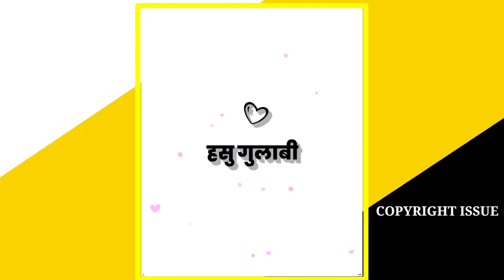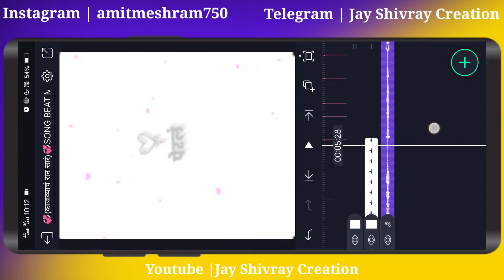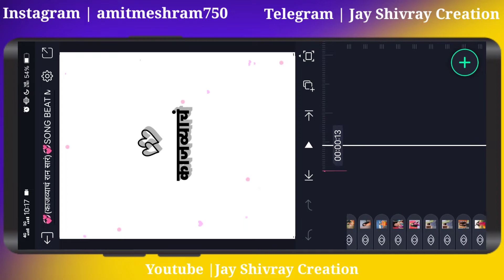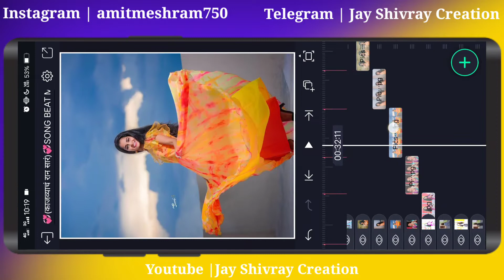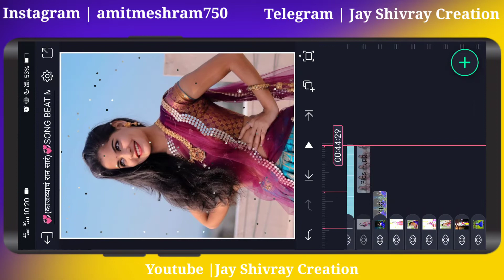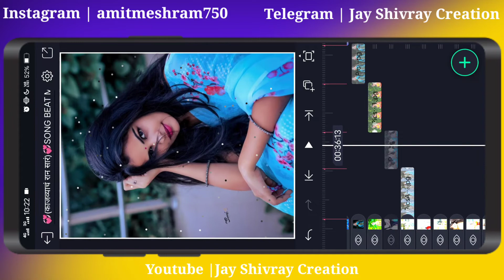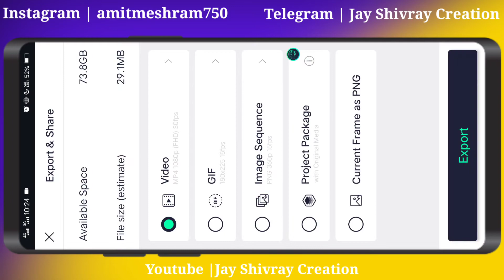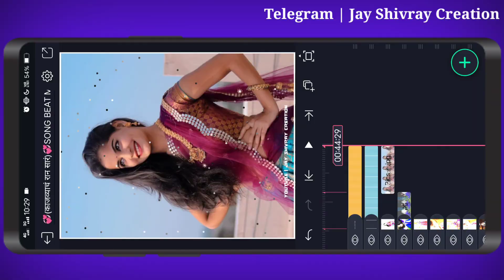kajvyach ran sar alight motion || kajvyach ran sar panyavarti alight motion || Instagram trending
kajvyach ran sar Trending Reels Song Video Editing In alight motion
kajvyach ran sar Trending Reels Song Video Editing In kinemater
kajvyach ran sar Trending Reels Song Video Editing
kajvyach ran sar Song Video Editing in alight Motion
kajvyach ran sar Song Video Editing in kinemater
kajvyach ran sar Song Video Editing
kajvyach ran sar Instagram Trending Song Video Editing
kajvyach ran sar Instagram Trending Song Video Editing in kinemater
kajvyach ran sar Instagram Trending Song Video Editing in alight motion

For Watching. 🙏